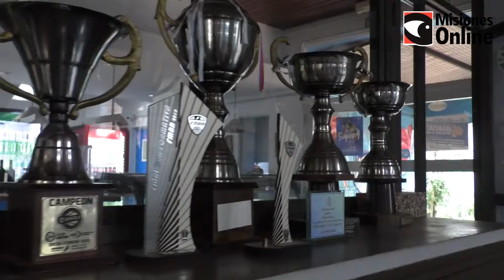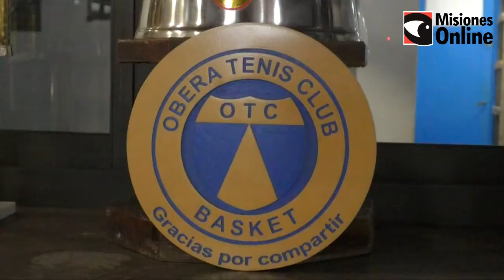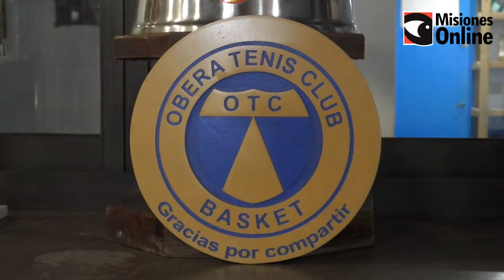Oberá Tenis Club comenzó con los trabajos de pretemporada pensando en Liga Nacional